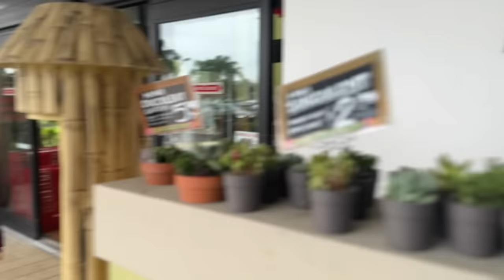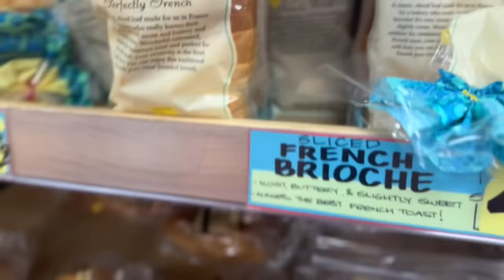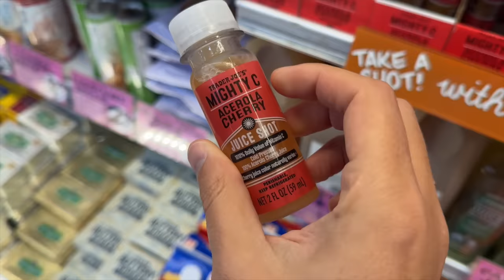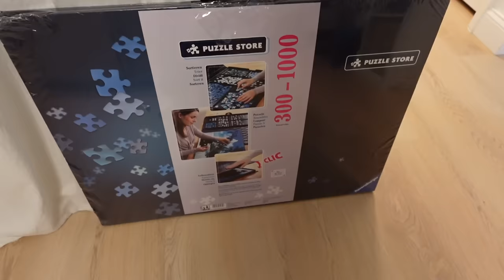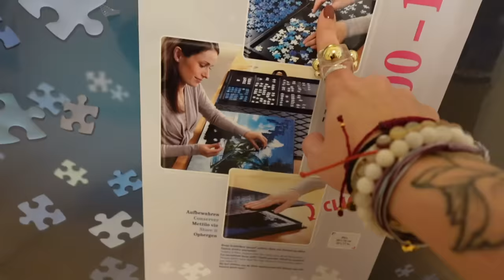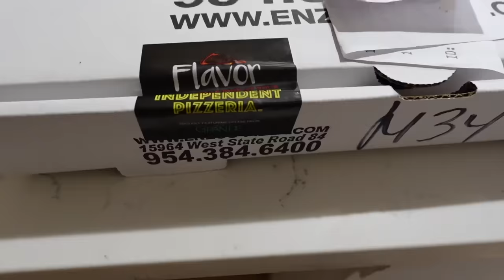🇺🇸 Planeo en SECRETO con TYLER para sorprender a ELAIA 🤭 Soy la mejor SUEGRA 😜 pijamada | VLOG USA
Nuevo vlog diario de nuestra vida viviendo en Estados Unidos. Hoy Tyler, el novio de Elaia se compincha conmigo para sorprenderla. Nos traen unos regalitos y tenemos fiesta de pijamas en casa!